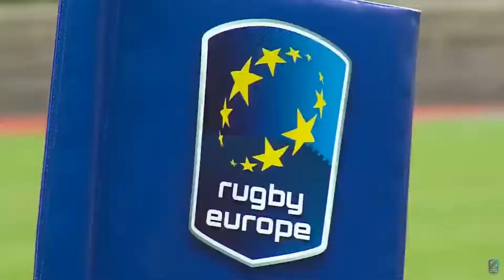FRANCE vs GEORGIA, FINAL , 2017 - U18 XV Men's Championship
15/04/2017
Quimper Penvillers (FR)